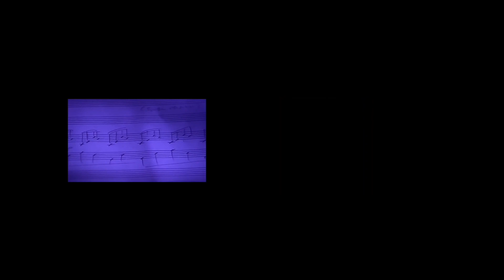Selena, Jenni Rivera, Ángela Aguilar - No Me Queda Más - Comparision